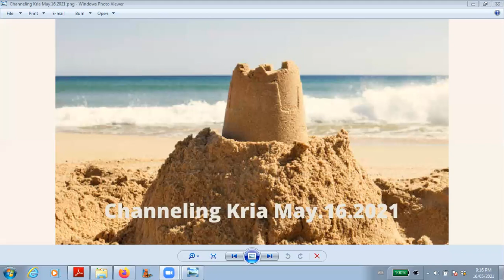Kria Channeling May.16.2021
Kria Channeling live streamed May 16th 2021.  Kria reminded us that we are more than our body.  There are vissable and non-vissable parts of us that come together to play on this beautiful planet as one unit.  No one part is better or less than the others.  Balance and integration of all parts will promote a harmonious co-creation.

If this material resonates with you, please feel free to join me live for our next channeling.  Each channeling session starts off with a short meditation and flows into channeling whenever the energy of Kria starts to come through strongly.  The length of the channel is up to Kria.  When the channeling is over there will be a Q & A segment.  The QA segment is not recorded to respect the privacy of all participants.  Find out how to join a live channeling on this webpage